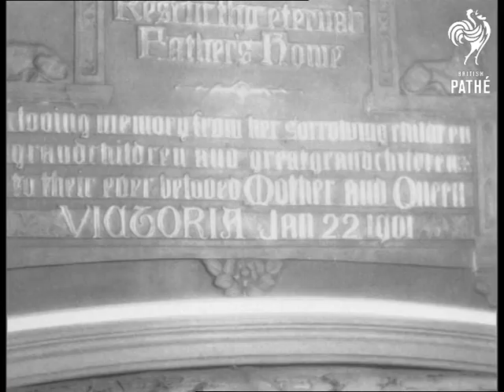Queen Victoria And Prince Consort's Private Apartments In Osborne House (1959)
GV. & LS. Osborne House, Isle of Wight. SV. Interior Queen's sitting room showing the Queen Victoria's and Prince Albert's writing tables, both together. SV. Showing complete piano. SV. Matron working old musical box. CU. Old musical box. SV. Queen's spinning wheel, pan up to statue of Queen Victoria at spinning head. CU. Queen Victoria at spinning head. SV. Queen Victoria's dressing table and table set - known as "window" table set. CU. Queen Victoria's dressing table and table set. SV. Queen's bath. CU. Queen's bath, showing cord alongside bath for the Queen to pull herself up in bath. CU. Shower bath with operating cord to release water. SV. Queen Victoria's bed, pan down to two women settling bed clothes. CU. Inscription on head of bed, pan down to picture of Prince Consort at head of bed. CU. Picture of Prince Consort in uniform.

(Orig.Neg.)
 FILM ID:2766.08